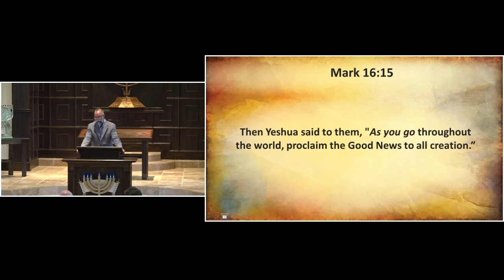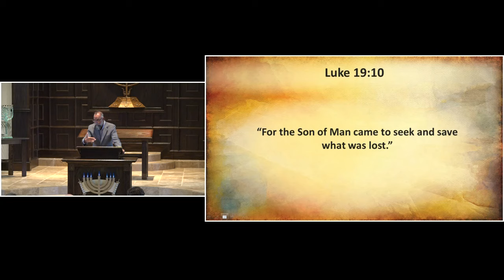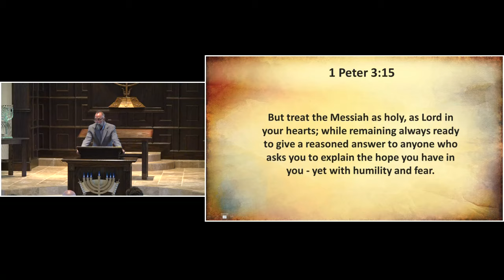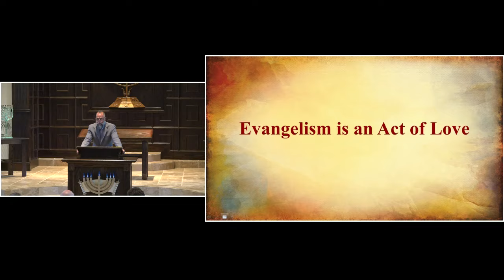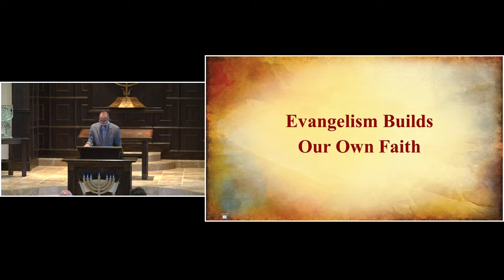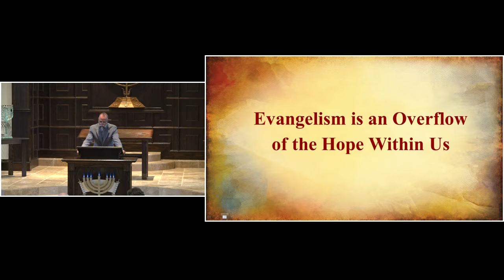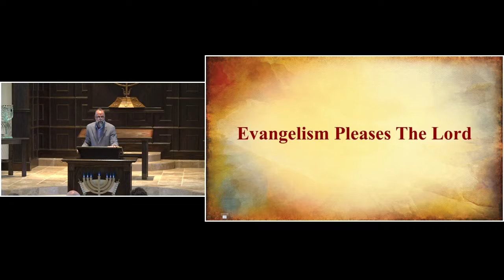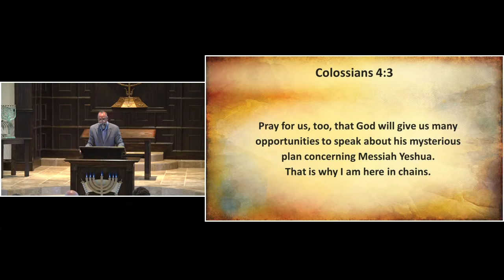Apr 13, 2024 Soul Snatcher